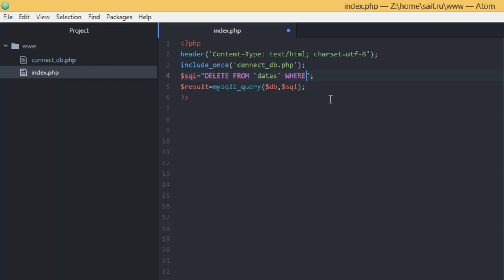PHP. delete - Удаление данных из БД MySQL - 101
Чтобы удалить из таблицы MySQL одну или несколько строк, воспользуется запросом DELETE.